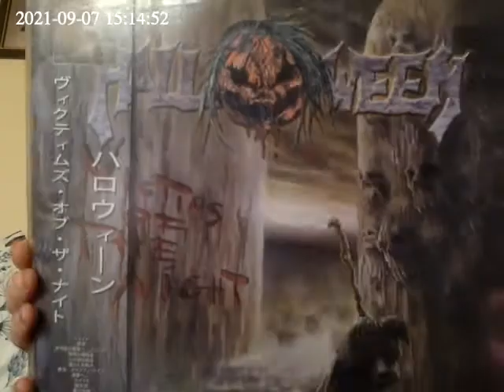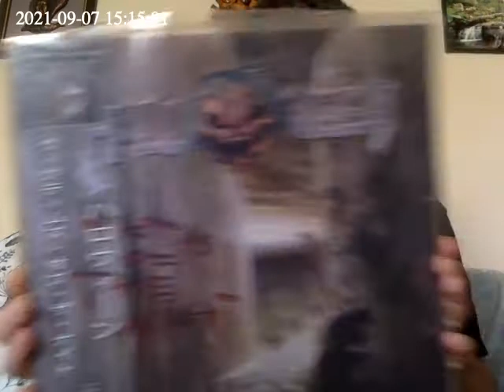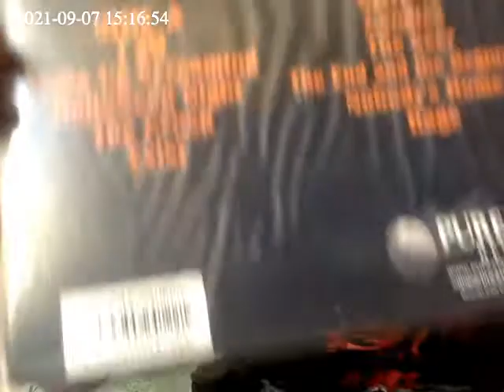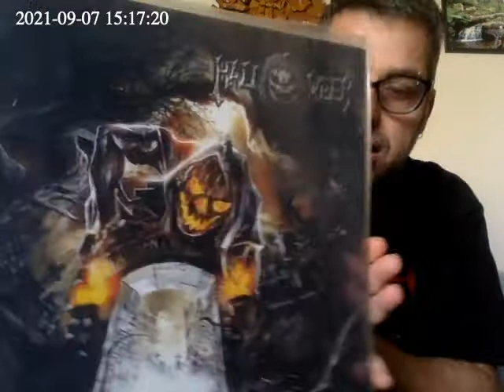2021 09 07 07:12:57 +0000 trick or treat its halloween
halloween a band that doesn't get any youtube time  a very underrated band from the u.s.a